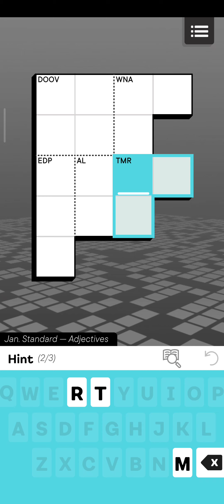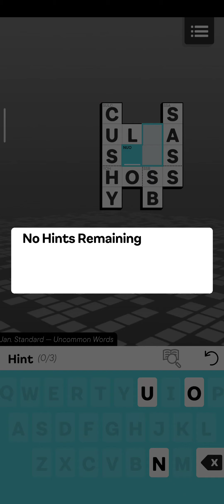[Android] Knotwords - Noodlecake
Game: Knotwords
Publisher: Noodlecake